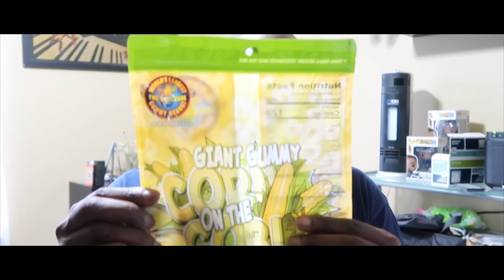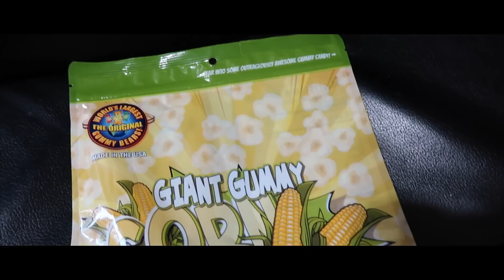That's Crazy[Give-a-way]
Obviously, my "during video disgust" of what JohnnieVibes is doing was in jest.  I love what JV & Friends are doing for the community!

How to Enter the "GIANT Gummy corn on the cob" Give-a-way

Gear:
-The camera I use when walking around and talking is:

-Current Machine:
 MacBook Pro(15-inch, 2017)
2.8 GHz Intel Core i7
16 GB 2133 MHz LPDDR3

SC: Killogram